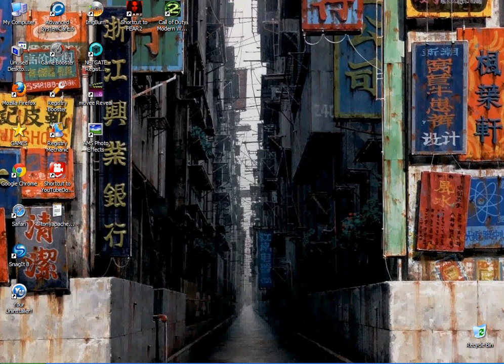Ápấchề presents Multiplayer/`︻╦̵̵͇̿̿̿̿╤──★Warfare2★Veteran★ア83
.. I was severely wounded .. Yea//
.. Go on without me ..
Apache Rock Thriller/'''/ Facebook Multiplayer
Call of Duty Modern Warfare 2
Veteran Difficulty